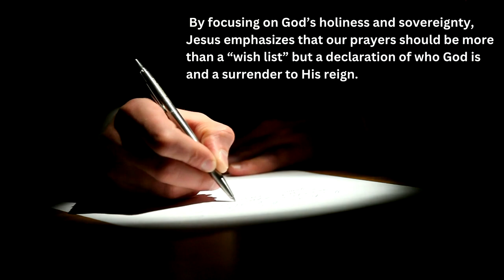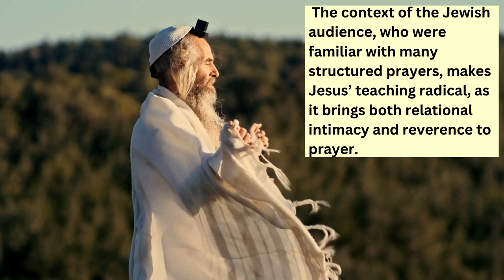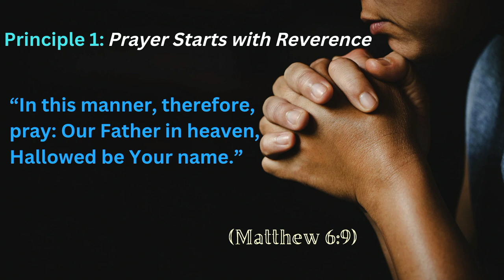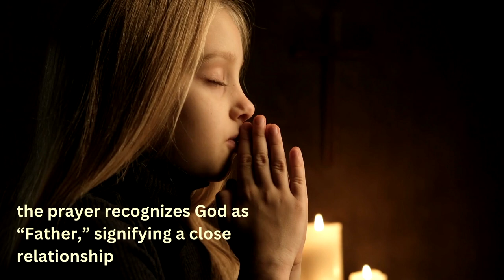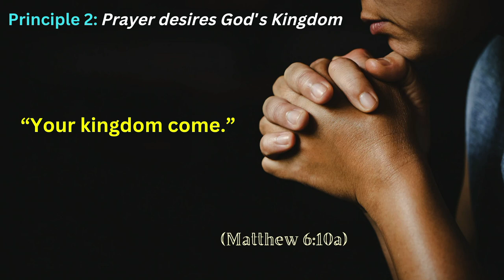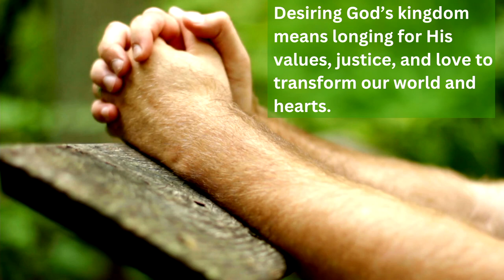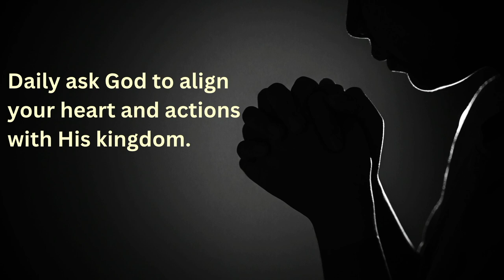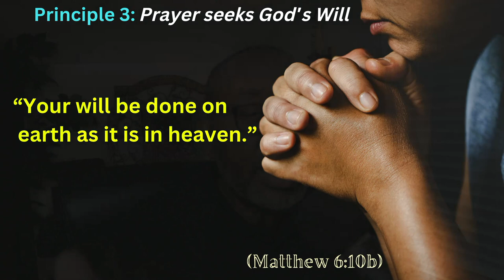Mid-Week Refill "The Priority of God's Kingdom" Part 2 Bishop A. R. Litman